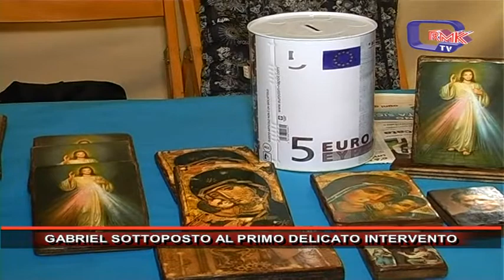GABRIEL SOTTOPOSTO AL PRIMO DELICATO INTERVENTO